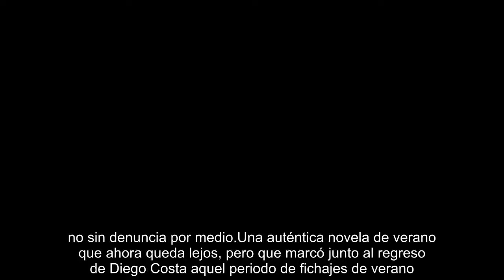Vitolo vuelve a empezar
El Atlético hizo oficial el fichaje de Vitolo el 12 de julio de 2017. Para la segunda parte del curso, eso sí, toda vez que la sanción FIFA que pesaba sobre el club rojiblanco impedía inscribir a jugadores nuevos hasta el 1 de enero de 2018. La noticia ponía punto final al culebrón que se había montado en torno a la llegada del canario al Wanda Metropolitano, con Sevilla y Las Palmas como los otros dos clubes protagonistas. Porque el presidido por José Castro había anunciado incluso la renovación del internacional, mientras que el de la isla se terminó haciendo con los servicios del jugador como equipo puente durante los primeros meses de la campaña. Porque al final el litigio terminó con Vitolo luciendo la amarilla hasta diciembre y uniéndose al plantel del Cholo en enero... no sin denuncia por medio.Una auténtica novela de verano que ahora queda lejos, pero que marcó junto al regreso de Diego Costa aquel periodo de fichajes de verano... en el que no se podían inscribir fichajes. El c...